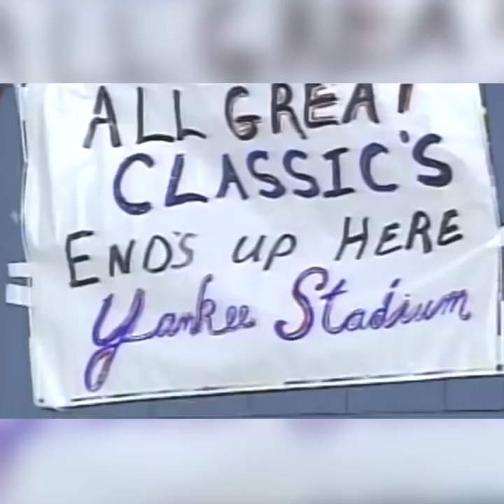Aaron Boone after his 2003 ALCS game seven walk-off